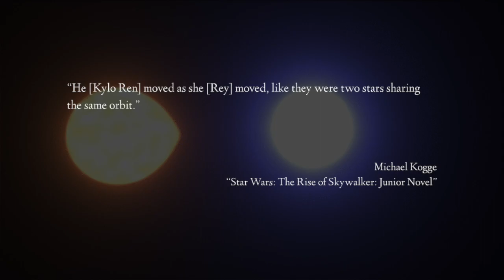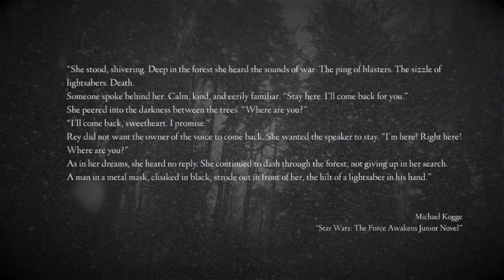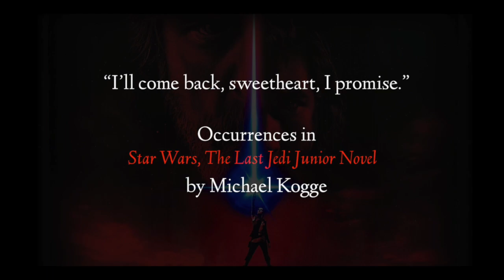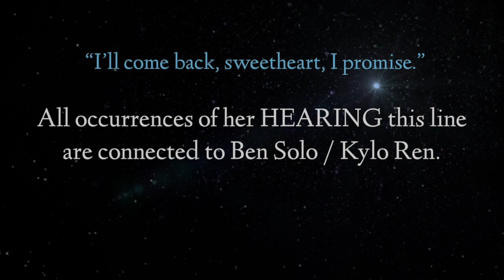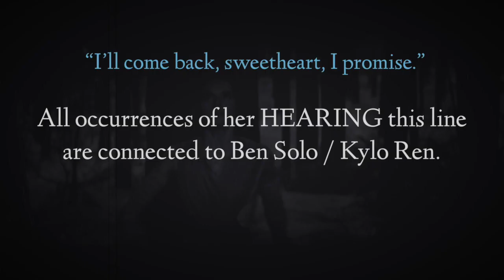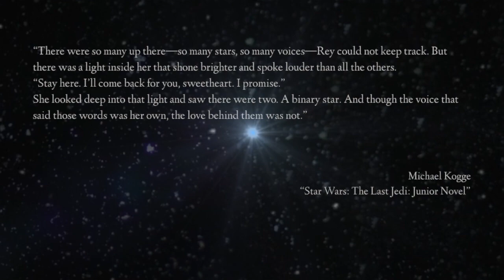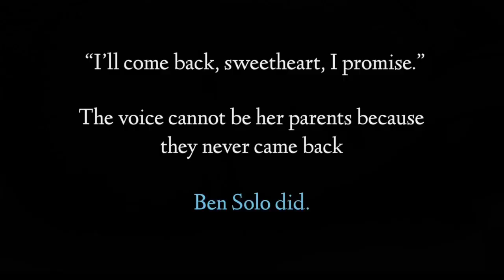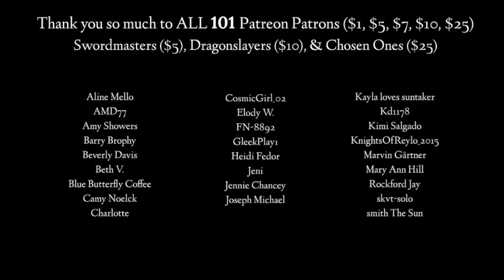Binary Stars & The Power of the Dyad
Hello all!! Special thank you to Winter of Her Discontent, whose gorgeous work is featured as our thumbnail, and in the video! 💙⚔❤

Special appearance by Adam Ferguson as the voice of Ben Solo. THANK YOU SIR!

ATTRIBUTIONS

I. CITATIONS

SCREENSHOTS & SCREEN CAPTURES
Star Wars VIII, The Force Awakens, produced, co-written and directed by J.J. Abrams. Distributed by Walt Disney Studios, 2015.

Star Wars VIII, The Last Jedi, written and directed by Rian Johnson.  Distributed by Walt Disney Studios, 2015.

Star Wars IX: The Rise of Skywalker, produced, co-written, and directed by J.J. Abrams. Distributed ed by Walt Disney Studios Motion Pictures, 2019.

NOVELIZATIONS AND ARTICLES

Michael Kogge, Star Wars: The Force Awakens Junior Novel, 2016.

Michael Kogge, Star Wars: The Last Jedi, Junior Novel, 2018.

Michael Kogge, Star Wars: The Rise of Skywalker Junior Novel, 2020.

Carson, Rae. Star Wars: The Rise of Skywalker, 2020.

Zher, Dan, "Rae Carson on Leia's Leadership, Lando's Reunion with the Falcon, and Rey's 'Ultimate Victory."

The Rise of Kylo Ren, Vol. 4, 2020, written by Charles Soule, penciled by Wil Sliney. Cover art by E.M. Gist

WIKI COMMONS
“Binary Stars and Super Massive Black Hole”
“Algol-type Variable Binary Star Animation 7”

NASA

“Butterfly Nebula”
Image Credit: NASA/STScI

“Accretion Disk Binary System”
Drawing Credit: ST ScI, NASA

*All other graphics are original content created by Girls With Sabers LLC, or provided by Pixabay.com with expressed permission for usage for commercial purposes without attributions needed*

II. ARTISTS

III. MUSIC

“Wanderer” and “Alone” by Emmit Fenn
“Zodiac Structures” by NoMBe

*This video is an analysis of Star Wars and its ancillary material. It is not intended for children 13 and under*

1)This video has no negative impact on the original works. It is not a replacement for the original work, in fact, it serves to make multiple viewings of the work more enticing. It’s good for the original work!